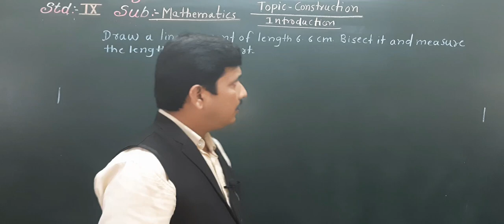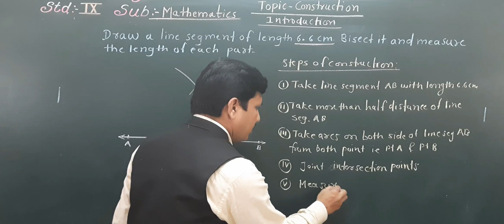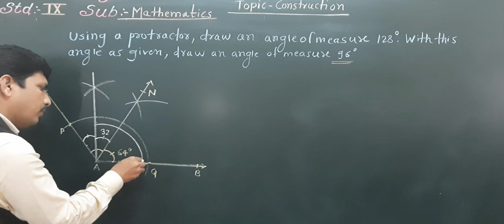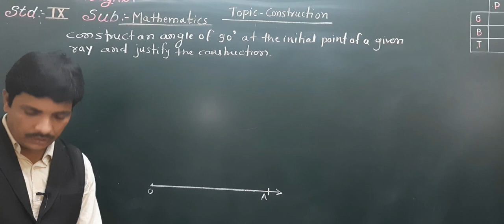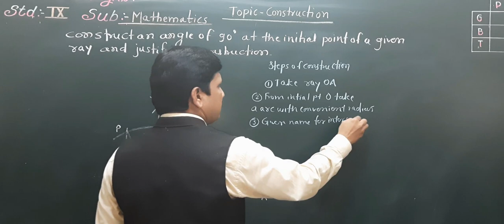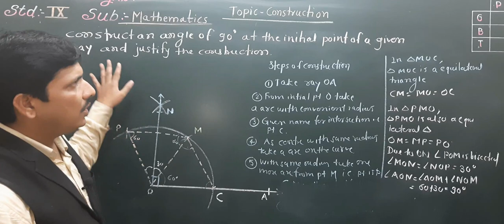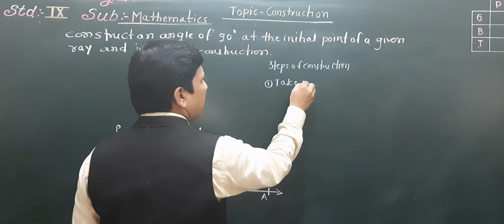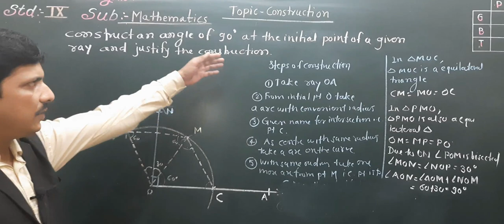CONSTRUCTION IX 1